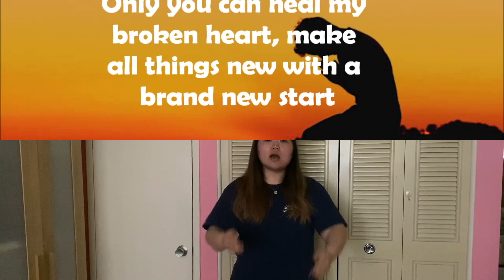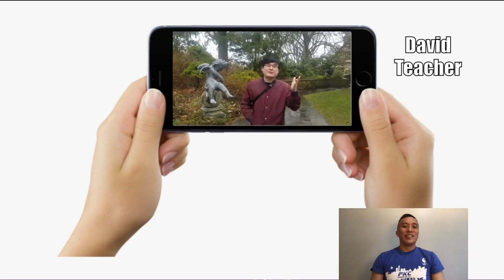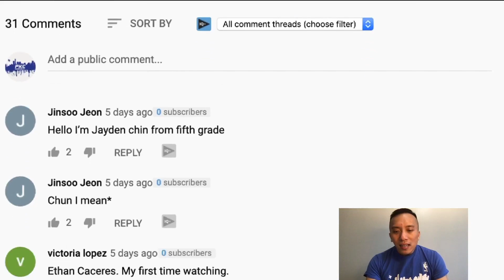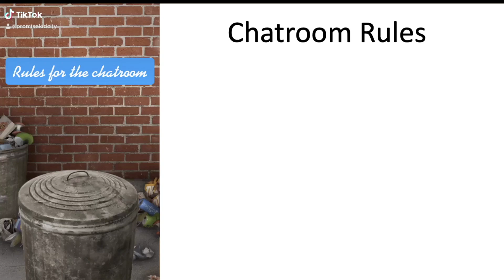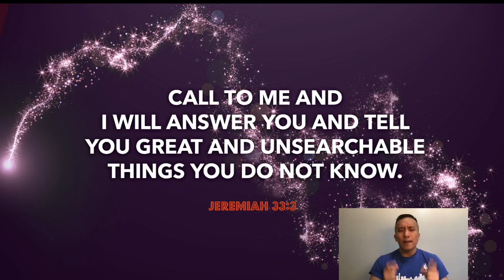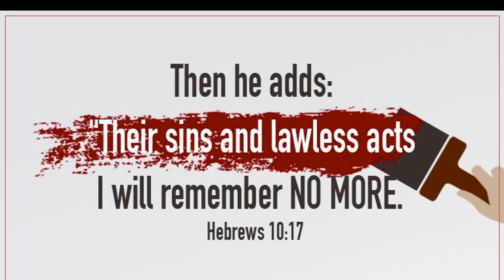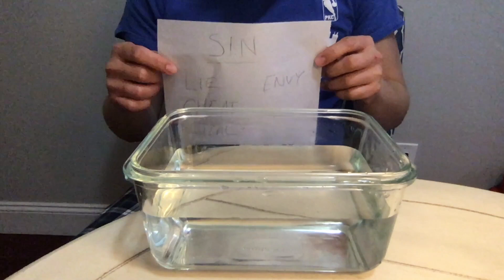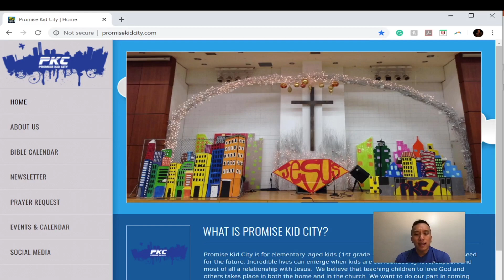3-29-20 - "REVEALED" - God Forgives Me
REVEALED: A 5-WEEK SERIES ON JESUS' PARABLES
WEEK 5 BIG IDEA: God Forgives Me
BIBLE SCRIPTURE: Jesus Talks About Forgiveness (Luke 7:40-50); (Romans 3:23; Hebrews 10:17)
BIBLE MEMORY VERSE: Call to Me and I will answer you and tell you great and unsearchable things you do not know. -Jeremiah 33:3